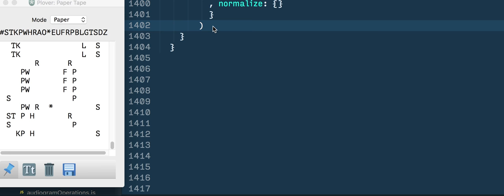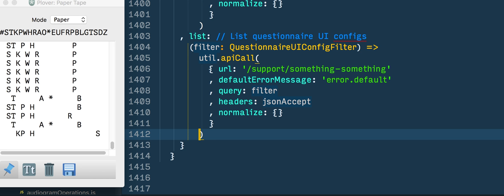Raw unedited steno coding demo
This is a very rough impromptu copying of code in Sublime Text, using Plover and stenography to write. The computer lags a little thanks to the screen recorder. This is just to show what raw-undedited code writing looks like with my steno machine. You can see that autocomplete got in the way and I had to "undo" some mistakes.